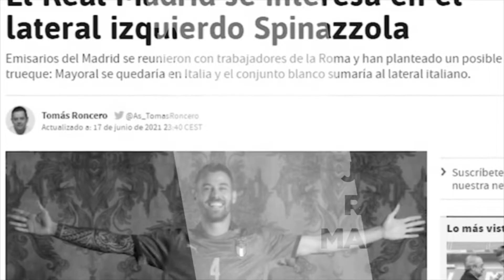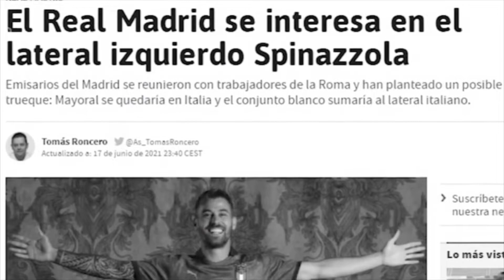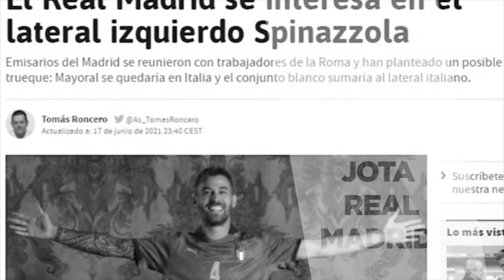No point | Spinazzola in the loop of R.Madrid in an stunning swap with Mayoral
No point  |
Spinazzola in the loop of R.Madrid in an stunning swap with Mayoral